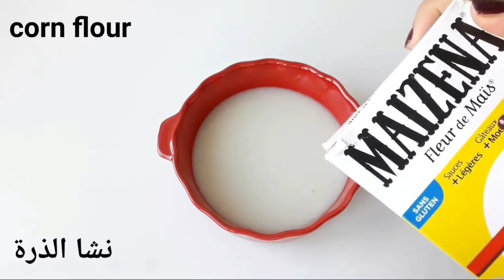Skin whitening mask, in 3 days, removes pigmentation, dark spots and melasma